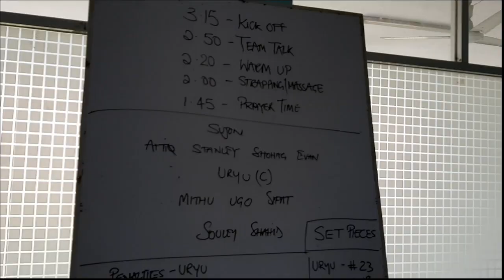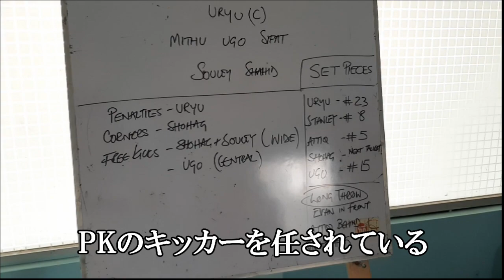【バングラデシュサッカーリーグ密着＃２】シーズン初のアウェイ遠征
バングラデシュプロサッカーリーグ２０２０、第３節
遠征の紹介から試合解説のハイライトまで載せております。

このチャンネルでは、バングラデシュにいるプロサッカー選手の立場として、「世界一ネタが溢れる国」での生活をUPしていきます。
少しでもバングラデシュ、そして個人のPRになれば嬉しいです。